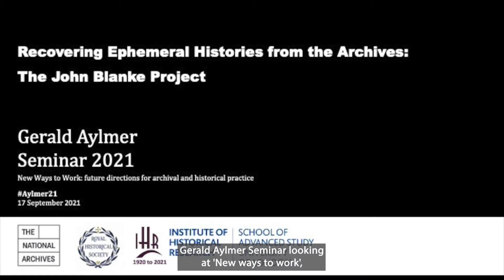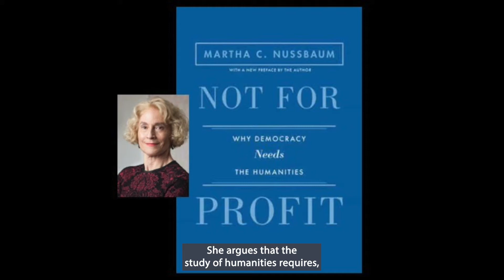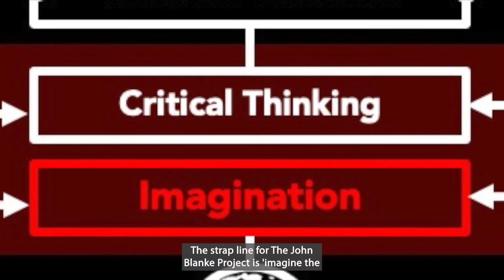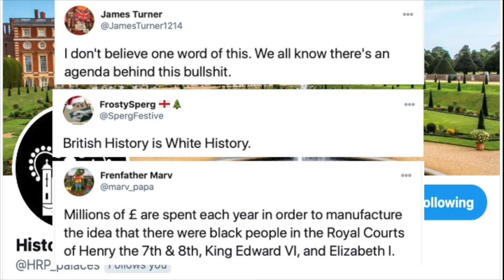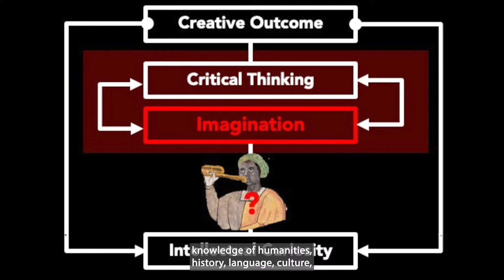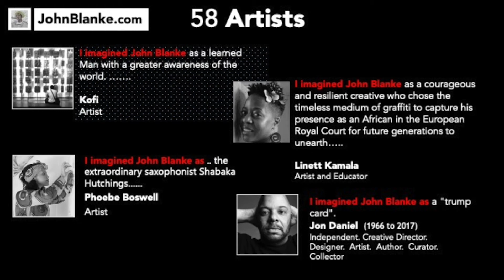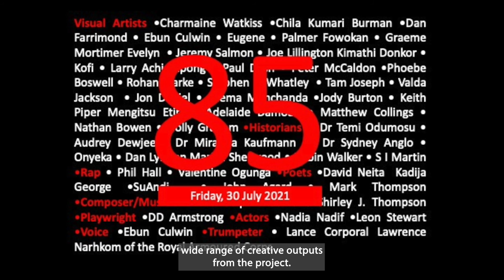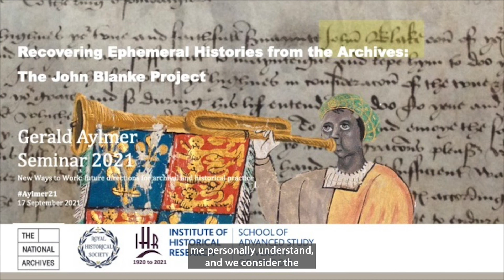Gerald Aylmer Seminar 2021: Michael Ohajuru